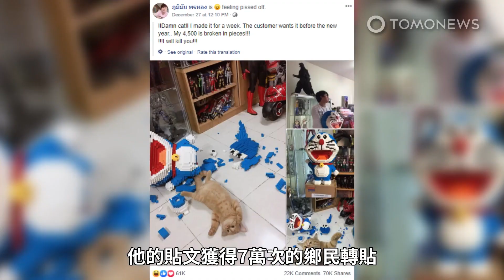哆啦A夢被泰國橘貓摔到粉身碎骨 賣萌雙傻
貓咪是可愛的小動物，但他們的惡作劇可能會為主人帶來麻煩。像是泰國一名玩具賣家在臉書談到的這則經歷，根據《Mothership》報導，這起事件是由一隻寵物橘貓引起的。橘貓打壞了哆啦A夢的2千4百32片樂高模型。貼文表示他花了一個禮拜的時間組裝，本要在元旦前交給客戶，不幸的是組裝好的模型被他的貓給打翻啦。該男子在貼文開玩笑的表示，待會會去把貓給宰了，但當然他不是真的那個意思，尤其是看見貓咪那無辜賣萌的樣子，他的貼文獲得7萬次的鄉民轉貼，許多鄉民大讚他的貓咪超可愛，其他人也紛紛附上自己家的貓咪賣萌圖。你家的寵物也有特殊表現嗎？回文告訴我們你的寵物經驗吧！